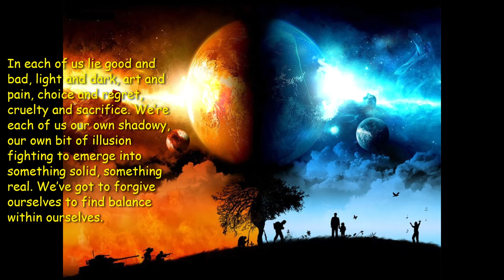Balance Chakras while sleeping * Aura Cleansing *Healing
Sound as a therapeutic tool is used in Aura Cleansing Meditation to clear your aura, balance, and heal the 7 chakras, and prepare you for sleep.